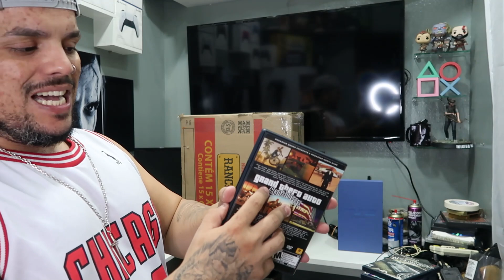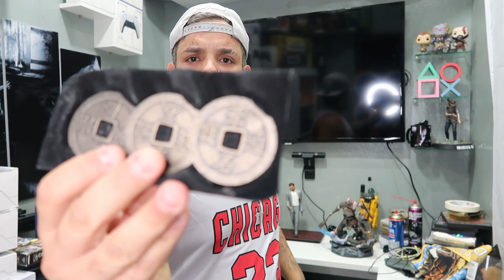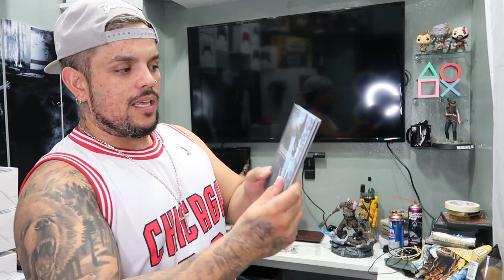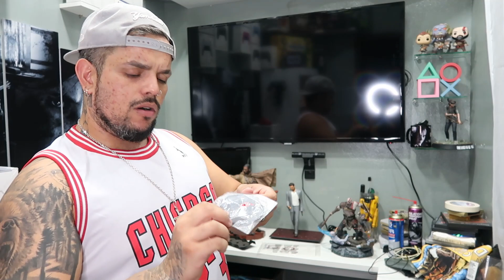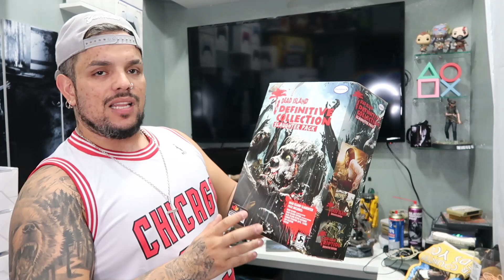ITENS PARA COLEÇÃO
📢  EBOOK VIVENDO DE GAMES - GARANTA JÁ O SEU E COMECE A VIVER DE GAMES VOCÊ TAMBÉM. 📢